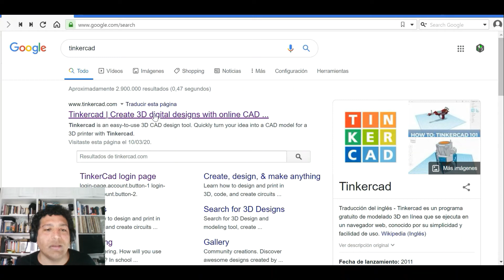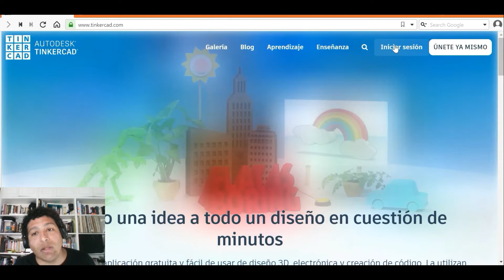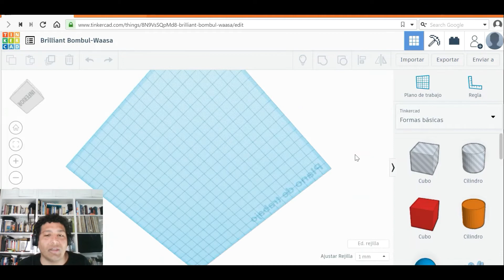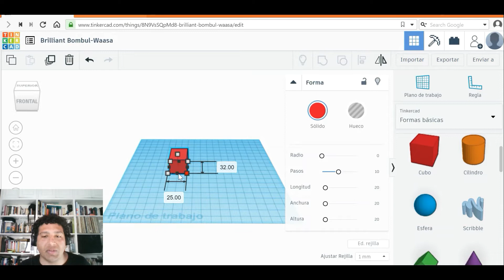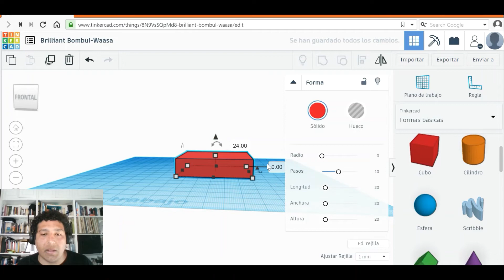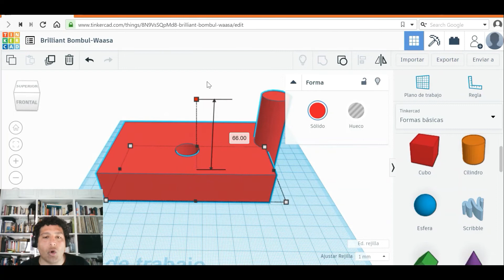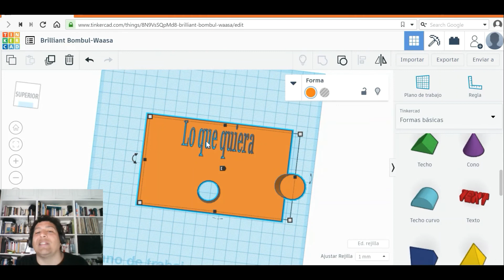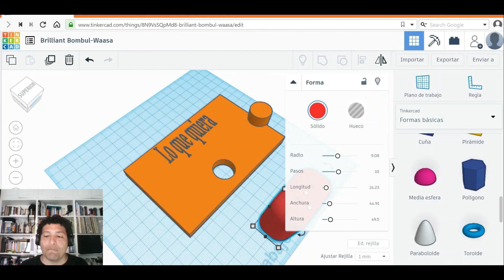Aprender diseño 3D Fácil y rápido. Paso 1.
El profe Javier Ubeira Vittone nos enseña una herramienta ideal para introducirnos en el mundo del diseño 3D.